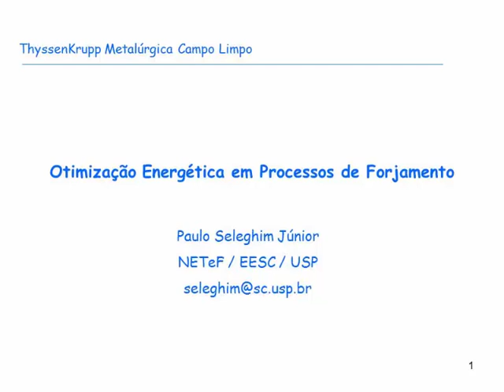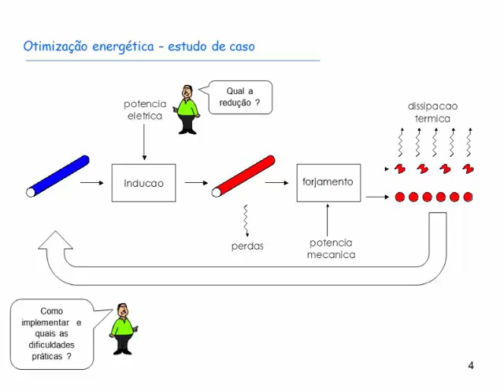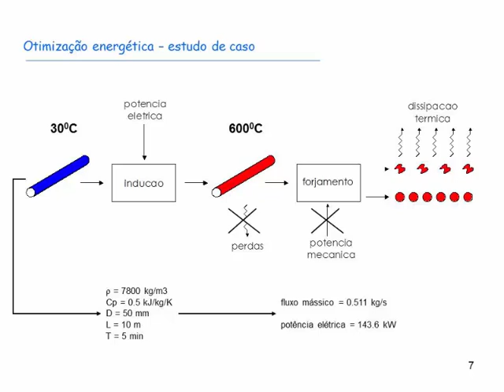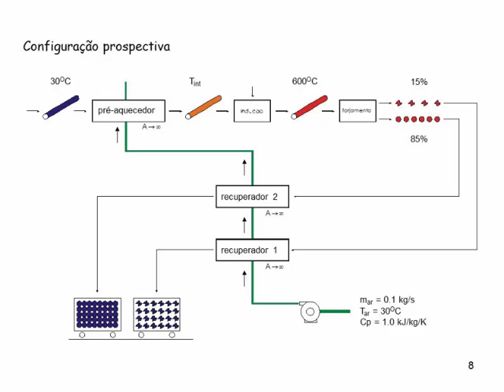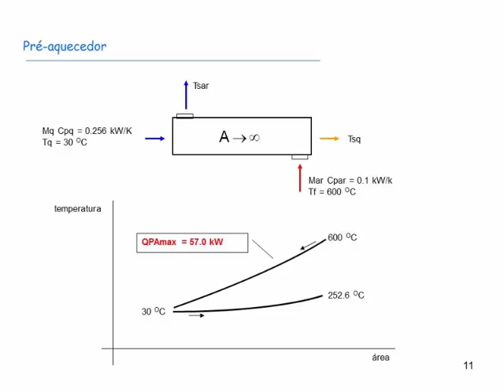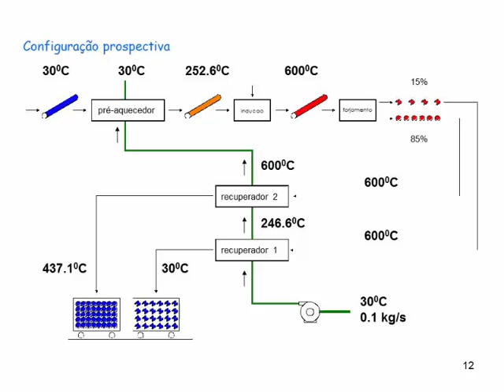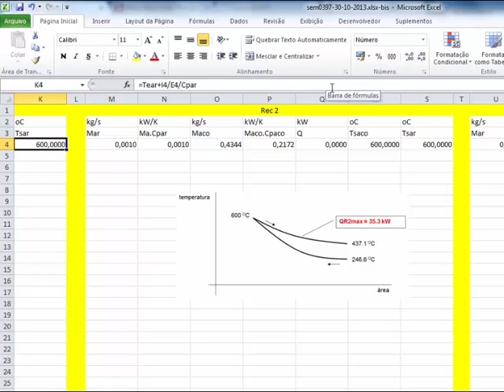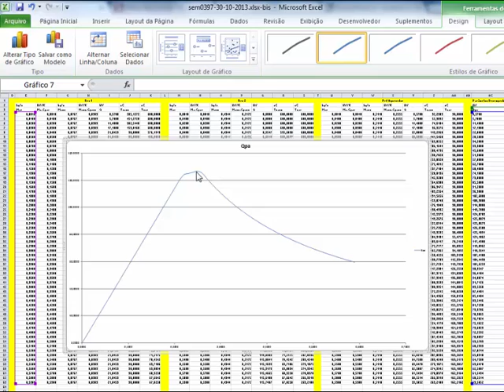Trocadores de Calor: Otimização Térmica em um Processo de Forjamento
Otimização Térmica em um Processo de Forjamento
SEM0397 Modelagem e Otimização de Sistemas Térmicos
Racionalização energética, otimização energética, consumo, demanda